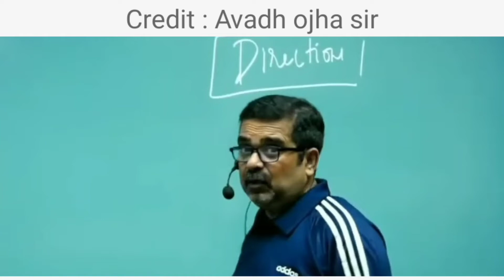Directions kyu jaruri hai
Here you will get best short video Clips , Thoughts, Tips to get motivated towards your goals. For being a successful person What you have To do and what to avoid. All content in this video are only use Informational and learning purpose for viewers.

Avadh ojha sir एक बेहतरीन इंसान है जिनकी हर बात तर्क संगत होती है। उनकी बातों को समझने के लिए शांत दिमाग से सोचे।

इस  वीडियो content मे अवध ओझा सर अधिकार  है। हमारी आसा है कि आदरणीय ओझा sir को हमारे इस एजुकेशनल effort से कोई दिक्कत नही होगी।

Note: - Full Credit to Owners. All Images, picture, Music show in the video belongs to The respected owners.

Avadh Ojha motivation video , Avadh Ojha speech.

इस Video clips से हमारा उद्देश्य किसी व्यक्तिविशेष, समाज, विशेष समुदाय की भावनाओं को आहत करना या ठेस पहुंचाना नहीं है।